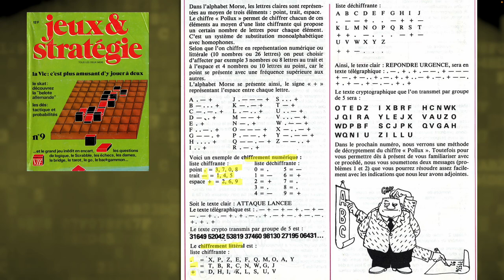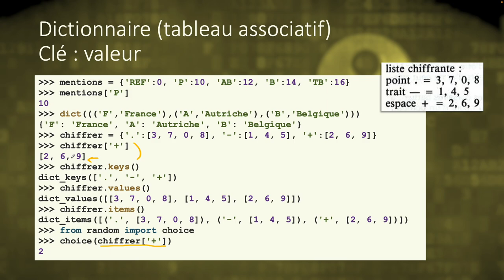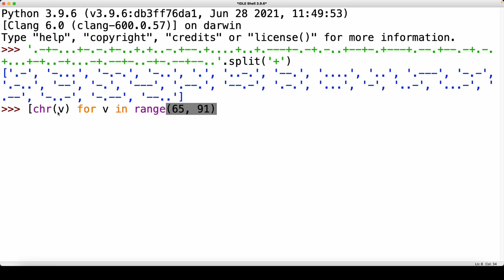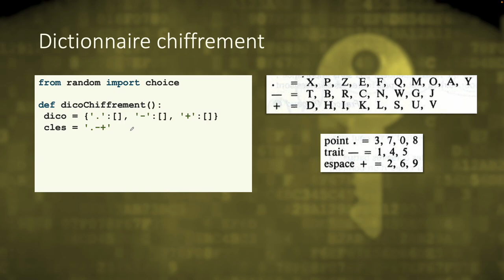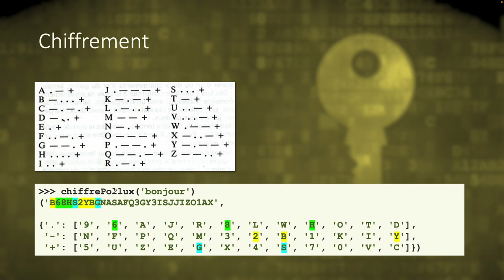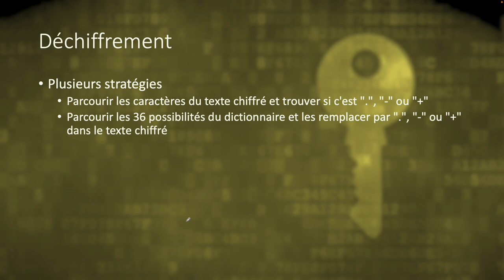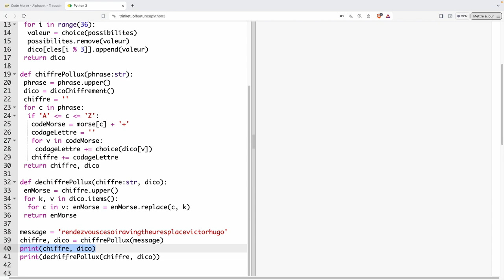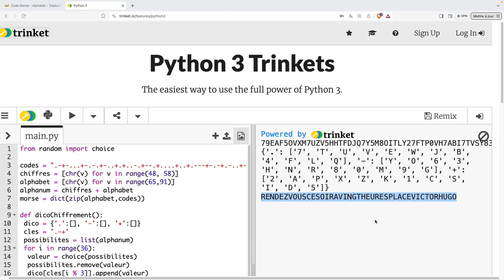Python & Cryptographie partie 4 : Chiffre de Pollux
Pour cette initiation à la programmation en Python niveau lycée, nous utiliserons des exemples tirés de la cryptographie.

Dans cette quatrième partie nous voyons comment surchiffrer un message (chiffrement en Morse puis à nouveau un chiffrement des symboles) à l'aide de dictionnaires Python.

00:00 Présentation générale
02:10 Notion de dictionnaire
04:47 Rappels sur les listes
06:02 Création du dico Morse
09:11 Initialisation des variables
10:27 Dictionnaire de chiffrement
13:39 Chiffrement d'une phrase
17:00 Déchiffrement
21:17 Passage du Morse en clair